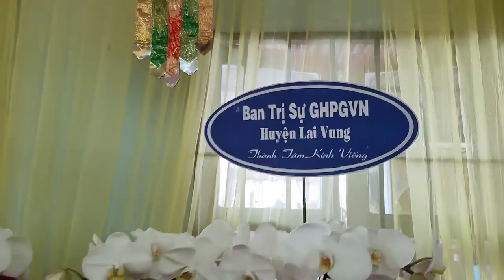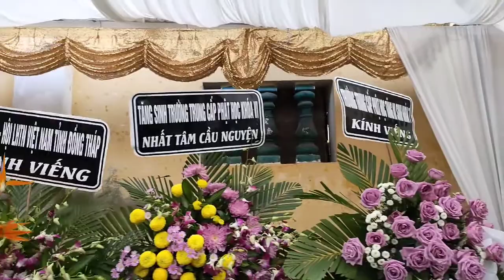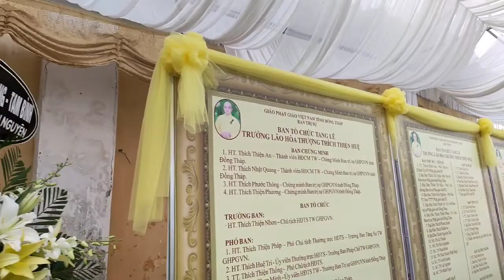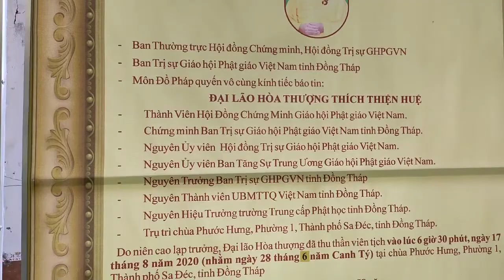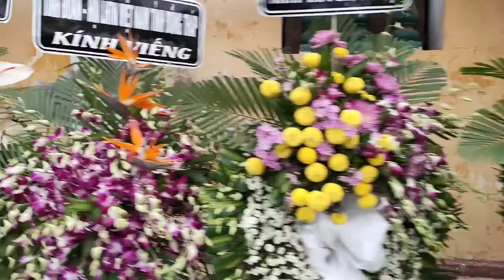TANG LỄ HÒA THƯỢNG THÍCH THIỆN HUỆ